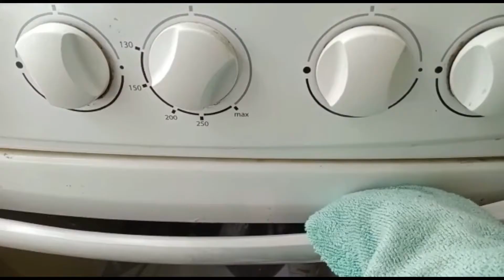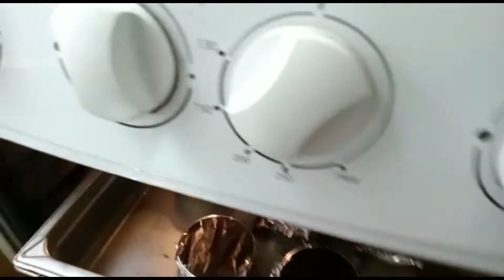Cómo preparar Crème Brûlée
¡Hola a todos! El día de hoy les enseño cómo preparar Crème Brûlée. ¡Dejen sus comentarios!